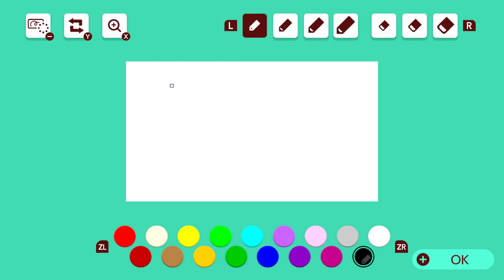88 Mario Maker 2 6 Of 6